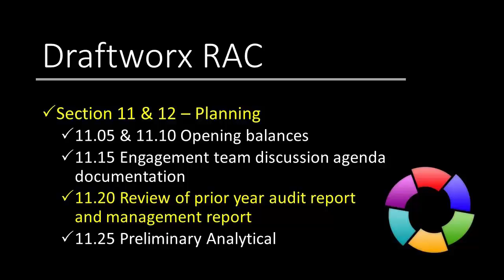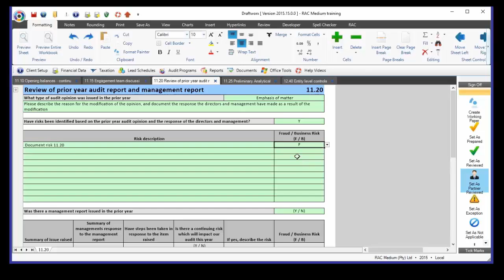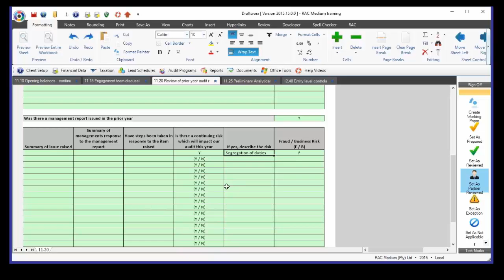RAC QuickVid - 11.20 Review of Prior Year Audit and Management Reports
Quick video looking at how to complete 11.20